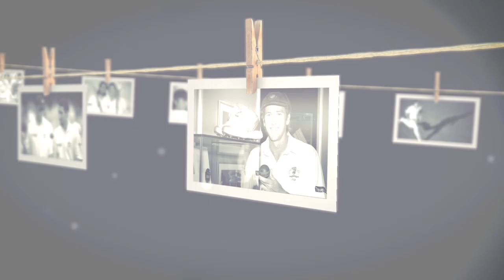Glenn McGrath & Jason Gillespie - 'One of Australia's great opening bowling combinations'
Glenn McGrath & Jason Gillespie opened the bowling for Australia during one of their most successful periods. Speaking to former teammates and opponents, we discover why they made a good partnership.